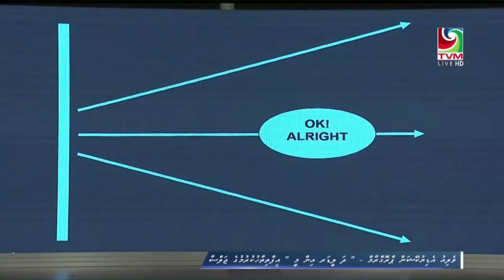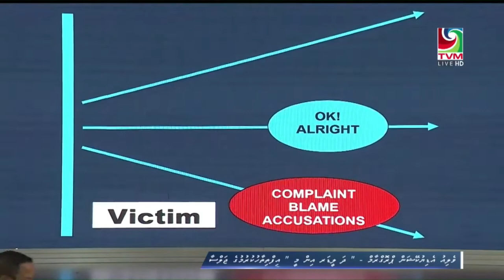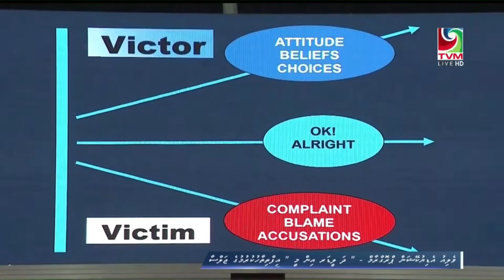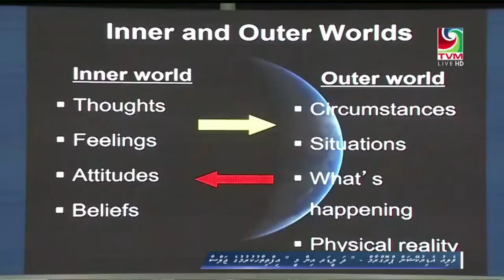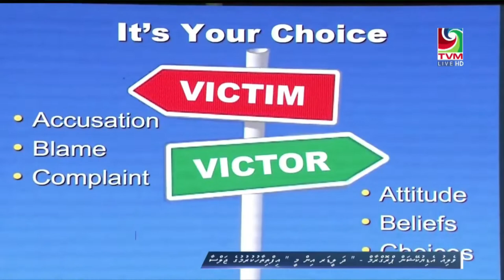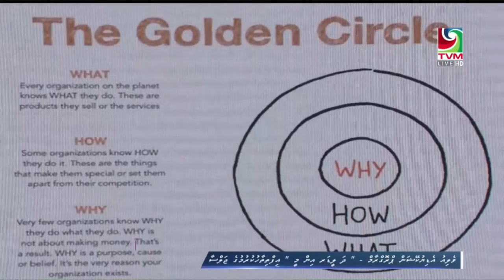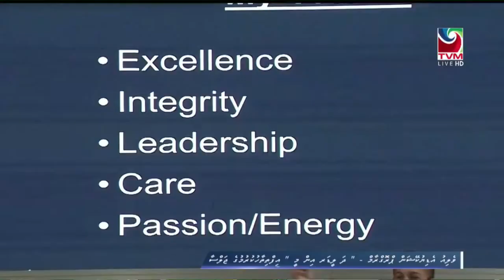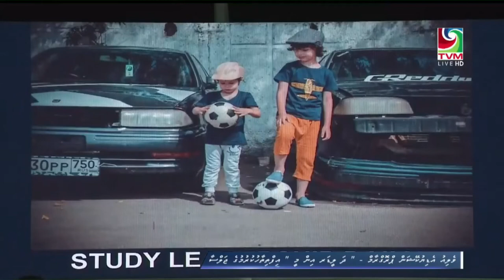The Leader in Me - Hussain Afeef (Value Education Programme by Ministry of Education)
This presentation was recorded during the inauguration of the Ministry of Education’s value education programme, "The Leader in Me," at Thaajudheen School on Saturday, 21 October 2022. Officiated by the Vice President of Maldives, the programme aims to help foster students’ positive values and attitudes through teaching and learning in various key learning areas. The thought-provoking life skills taught through the programme, targeting students in grades 9-12, will align with the national curriculum.